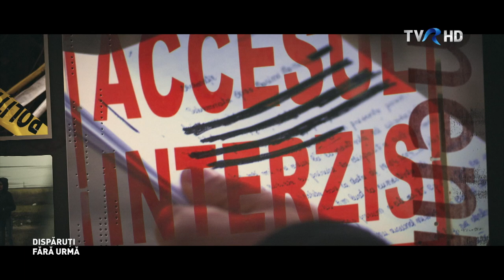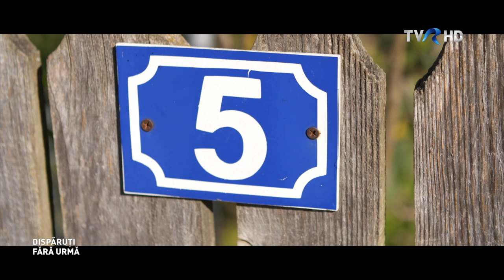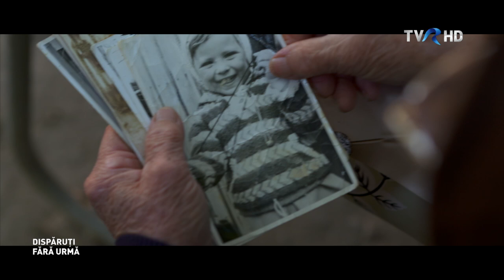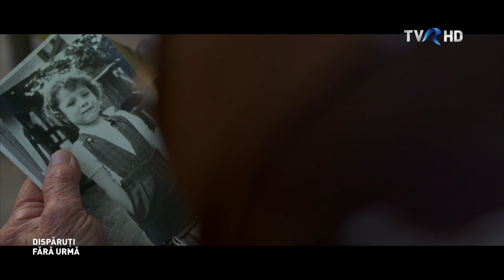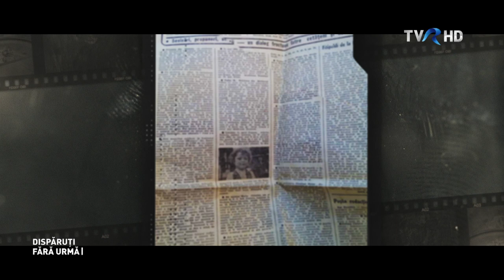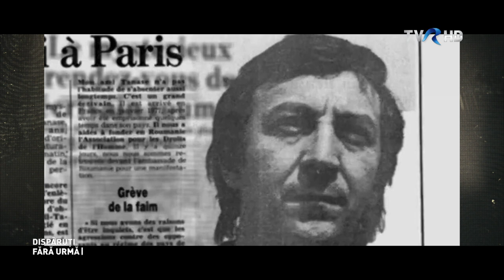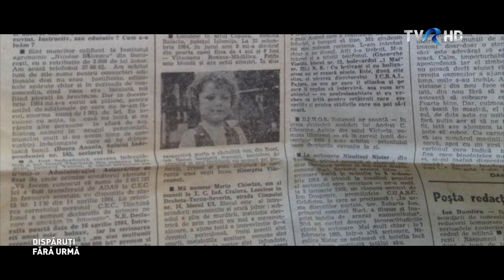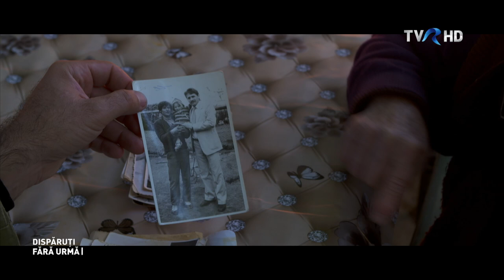DISPĂRUȚI FĂRĂ URMĂ | Episodul 7: "Afacerea" | Joi 5 noiembrie, ora 22.00 - TVR 1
Răpirile și disparițiile de persoane nu sunt specifice epocii moderne. De aceea, săptămâna asta vă propunem povestea unei fetițe care a dispărut din fața casei sale, ziua în amiaza mare. O poveste veche de acum 36 de ani.
Și tot în acest episod va vom spune trista poveste a Doinei Bumbea, dispărută fără urmă în plină Epocă de aur.

"Dispăruți fără urmă", joi, 5 noiembrie, ora 22.00, pe TVR1, tvrplus.ro și pe canalul nostru YouTube.

Un film de Ruxandra Ţuchel şi Rafael Udrişte
Director de imagine Silviu Andrei
Montaj Gabriela Burcea
Ilustrația muzicală Tudor Stănescu
Procesare sunet Victor Epure
Sunet Cătălin Putineanu
Redactori Diana Ilica şi Alina Anghel
Producţia Constantin Niculescu